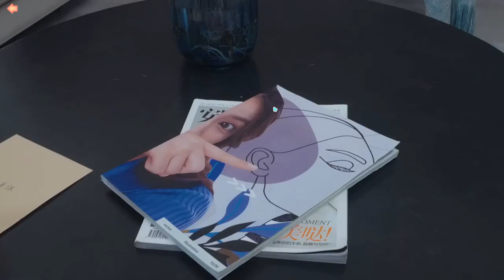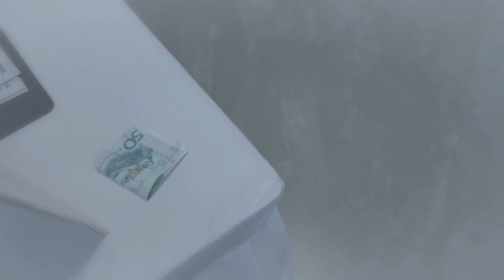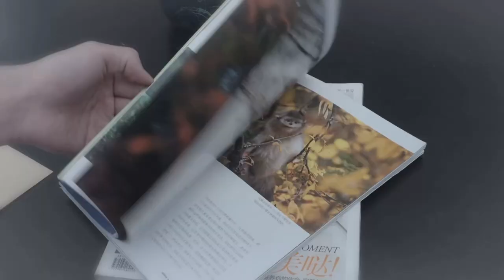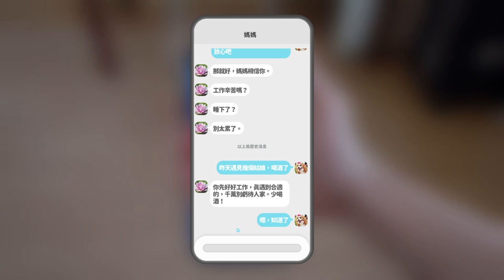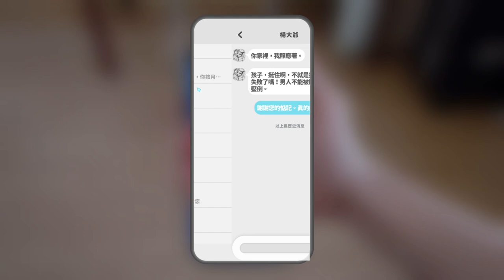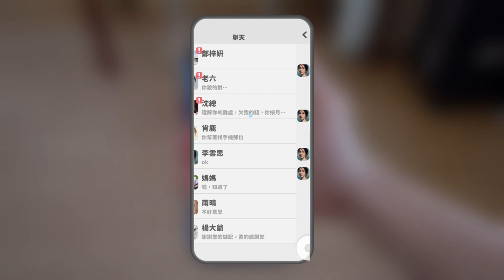完蛋我被美女包圍了 第一章 昨晚咱倆...是不是... 鄭梓妍/鍾晨瑤、李雲思/王姿允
《完蛋！我被美女包圍了！》是一款類比戀愛的全動態真人互動影像作品。
你將以第一人稱與六位性格各異、長相各異的美女相識、相知、相愛，展開一段又一段沉浸式甜蜜之旅。
在她們的柔情攻勢下，忙於賺錢還債的你要如何應對？是為了金錢棄感情於不顧，還是堅守感情，摒棄銅臭之氣？而在這一群美女中，你又要選擇誰成為共度餘生的伴侶？